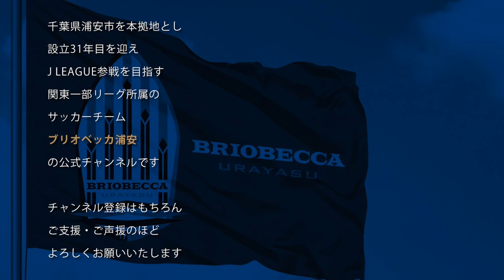【チャレンジVol.30】テクニック編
今回は背番号17番、橋本龍馬選手にMFにおいて最も重要といっても過言ではない、「トラップ」について話してもらいました！
トップチームの中でもかなり高度なボールタッチを有する橋本選手の意識していること、ぜひご覧ください！
後半にはお風呂でできるトレーニング法も紹介しているので、合わせてご覧ください！